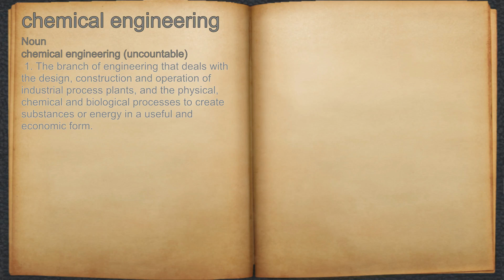What does chemical engineering mean?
A spoken definition of chemical engineering.

Intro Sound:
Typewriter - Tamskp